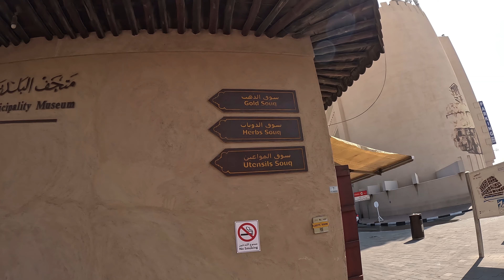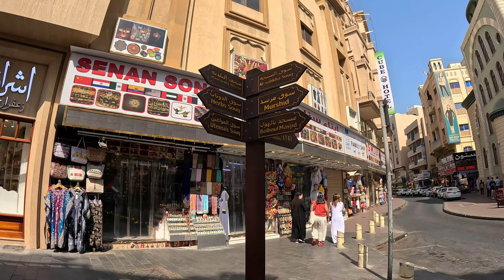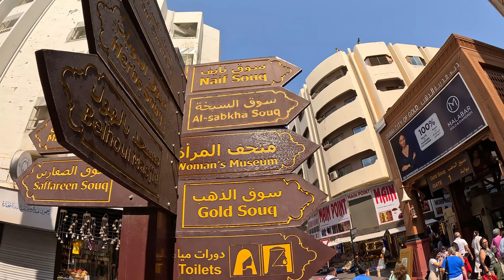Dubai Gold Souk - The City of Gold - Vlog No. 6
All that glitters are gold (and silver, other precious stones, of course!) and you can see and buy them all in Dubai Gold Souk.

Dubai Gold Souk is the ultimate gold and jewellery shopping destination in Dubai.  It is located in Al Ras, Deira, Dubai, UAE with more than 380 retailers and traders of gold and jewelleries. It is world's largest gold market and host of the largest and heaviest ring that weighs 64 kg, owned by Taiba.